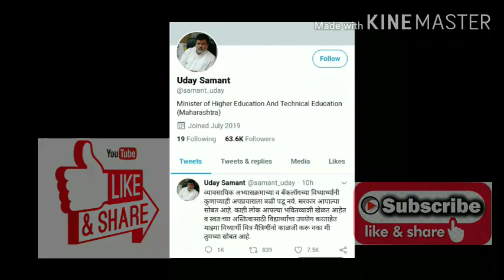Backlog Students | Uday Samant Sir Tweeted On Backlog Students | MSBTE | SPPU | All UniversityUpdate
Hi
I am Amarnath Bhise welcome to our you tube channel Amarnath Technical.

Dosto is video me Maine all University exam ke update ke bare Mai bataya hai.

Hi
I am Amarnath Bhise friends mi educational update var video banvun takat asto

Uday Samant sir Live Today

Uday Samant ABP maze,

Uday Samant live today,

Uday Samant live today latest news,

Uday Samant live Ibn Lokmat,

Uday Samant live Zee 24 tas,